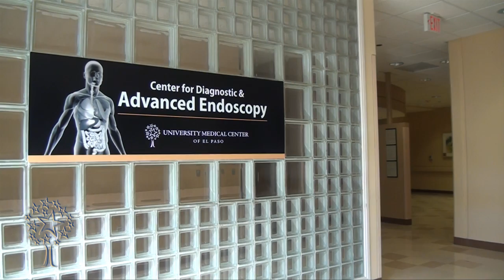UMC's 1000th Endoscopic Ultrasound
Mohamed Othman, MD, Director of Endoscopy at UMC and Assistant Professor of Internal Medicine at the Paul L. Foster School of Medicine performed his 1,000th Endoscopic Ultrasound (EUS) procedure at the center. Dr. Othman uses EUS to diagnose and treat complex digestive illnesses and gastrointestinal cancers, such as pancreatic cancer and Barrett's Esophagus. Before the center's opening, El Pasoan's had to leave town for the advanced procedures now available at the center.